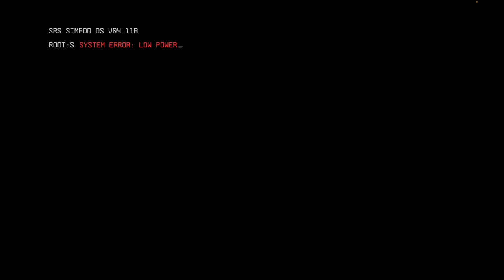Titanfall 2 Walkthrough Part 1 The Pilots Gauntlet (No Commentary on MACBOOK M1 PRO)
In this video I play the walkthrough of Titanfall 2 on Macbook M1 Pro with 8 CPU Cores and 14 GPU Cores using Crossover 24.